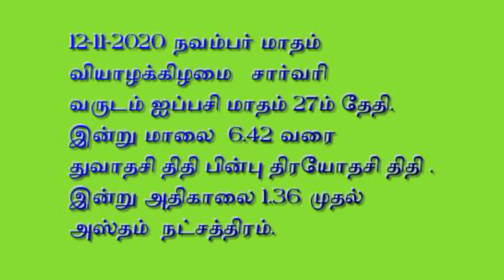இன்றைய ராசிபலன், இன்று உங்கள் ராசிக்கு 12/11 /2020 horoscope,தேவதை டிவி. ஜோதிடர்N.ஸ்ரீதர்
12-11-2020 நவம்பர் மாதம் வியாழக்கிழமை   சார்வரி வருடம் ஐப்பசி மாதம் 27ம் தேதி. இன்று மாலை  6.42 வரை துவாதசி திதி பின்பு திரயோதசி திதி  . இன்று அதிகாலை 1.36 முதல் அஸ்தம்  நட்சத்திரம்.இன்று 6.01 முதல் சித்தயோகம்  கூடிய சுபநாள் . இன்று பூரட்டாதி  நட்சத்திரக்காரர்களுக்கு சந்திராஷ்டமம் .  இவர்கள் பிரதோஷ நந்திக்கு அபிஷேகத்திற்கு பால் வாங்கி கொடுத்தால்  சந்திராஷ்டம பாதிப்பு குறையும் .